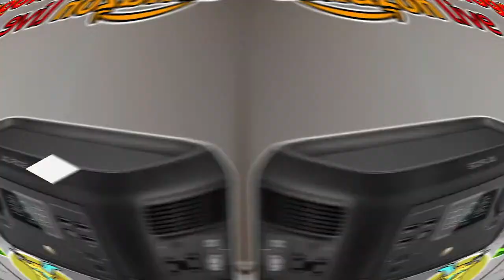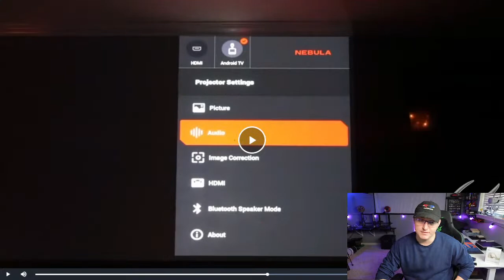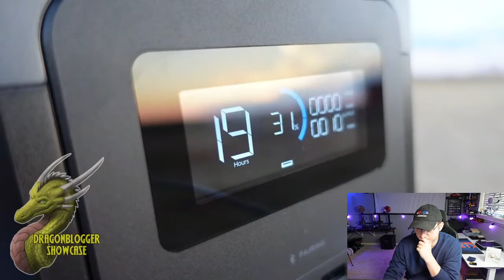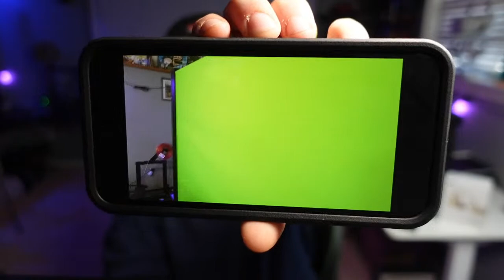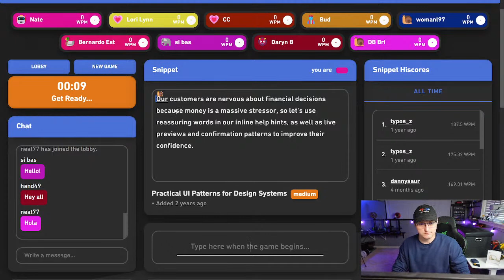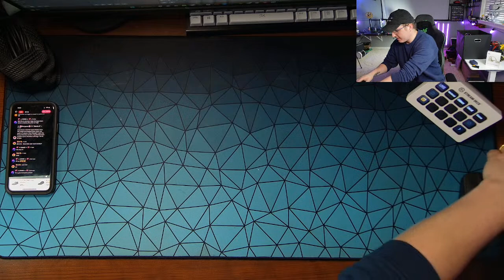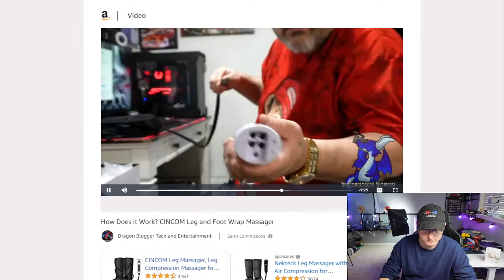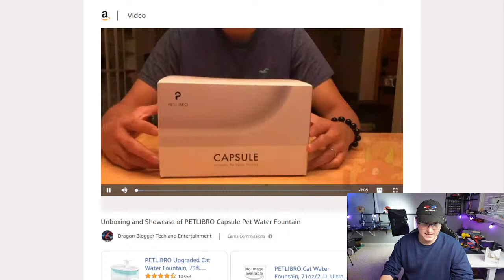Product Finds, Deals and Giveaways with DragonBloggers